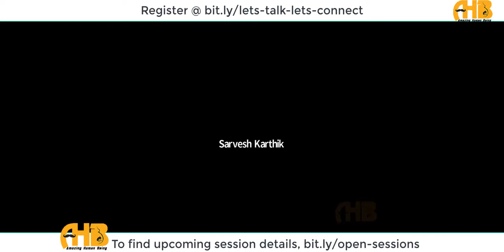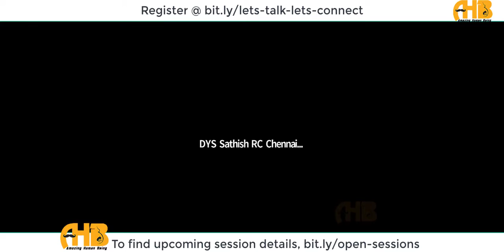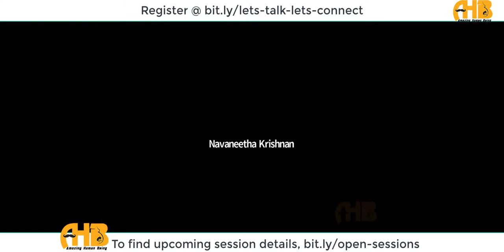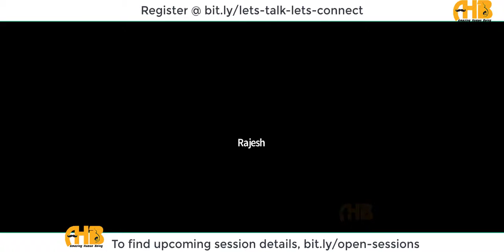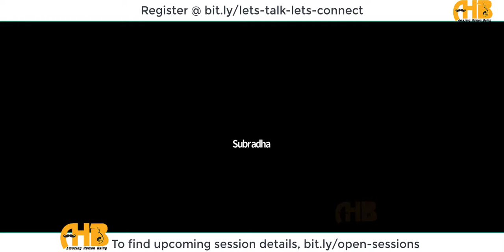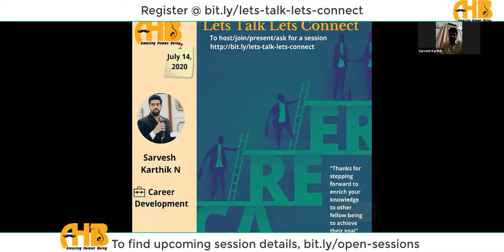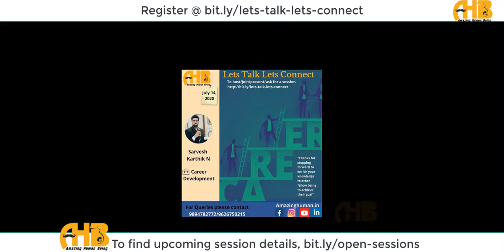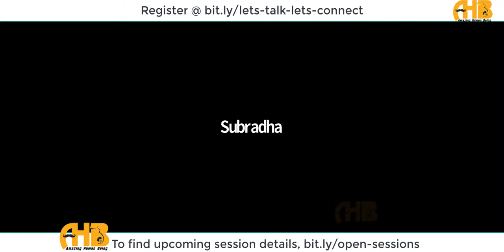14th July 2020 | Career Development | Sarvesh Karthick, HR | Lets talk lets connect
About Amazing human being:

Amazing Human Being (AHB) is an amazing platform for those who have wish to enhance their action towards "Dreams."
There are 10 initiative in AHB to spend and use your Valuable Times.

About Speaker:
Sarvesh Karthick
 HR Professional. He also takes care of Training,  career Counselling
Business Development

We strongly believe that every individual has their own unique talents and hidden potential skills to share, speak, express and solve challenges. Express your skills, talents to your family and friends around you.

Team Credits:

Video Editing Team: Divakar | Satheesh | Jagadhish
Designing team: Nagendiran | Nancy Vedhanayagam | Gayathri | Sukanya | Anandh | Arun
Hosting team: Subradha | Vanitha | Vignesh | Gayathri
Content team: Aishwarya | Oviya | Aakash | Lourdhu Mary | Kiran
Technical team: Divakar | Nagendiran | Karthika Paneer | Mahalakshmi | Karthik | Nivedhitha | Nancy Desingu

Regards,
Amazing Human Being